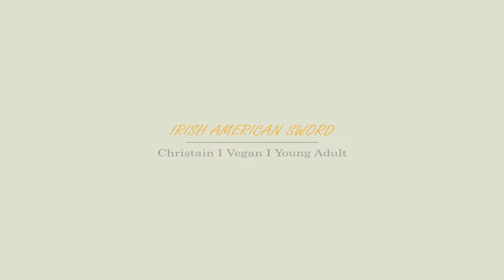Mental Illness and Me: This is Only the Beginning [CC]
With this tag in particular started by Katie Scarlett Speaks, there is a campaign going around some spheres of YouTube to help open up the conversation about mental health. Here's my story.

Intro from Velosofy.com